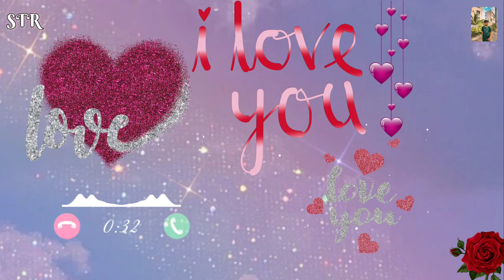Jaan Ringtone Music | Free Ringtone download | Smart Tech.Ringtone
I Hope you enjoy this video, Your 1 Like Motivation to upload more Videos😇

To stay updated with new uploads.